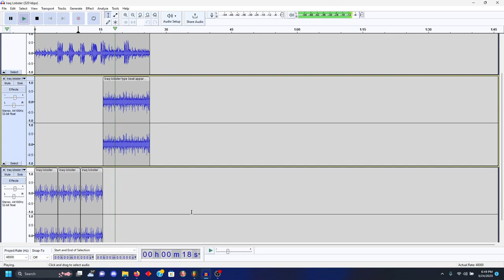Low Effort Iraq Lobster "Type Beat"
This was a pain in the ass to try getting even remotely synced.

FOX, this is the last video I make of this thing, I hope.